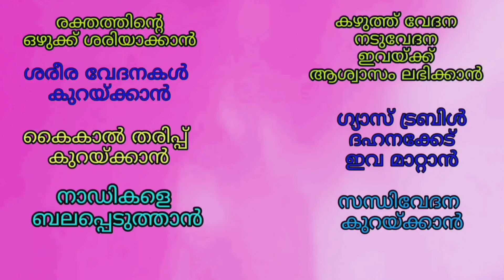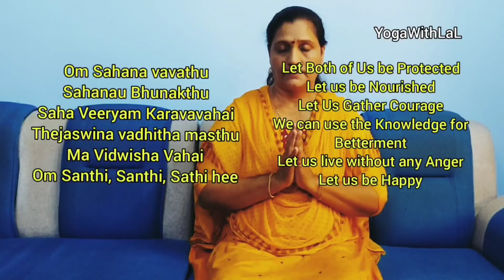Meditation in വായൂ മുദ്ര|പറഞ്ഞാൽ തീരാത്ത ഗുണങ്ങൾ||Meditation in Vayu Mudra|A lot of Benefits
Pranayama in Vayu Mudra, Daily 3 minutes